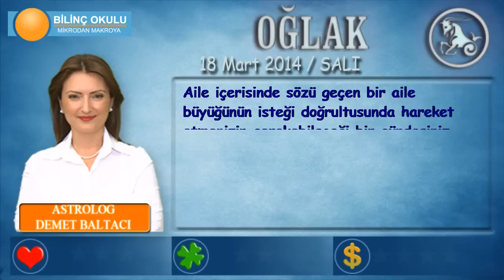OĞLAK Burcu, GÜNLÜK Astroloji Yorumu, 18 Mart 2014, Astrolog DEMET BALTACI Bilinç Okulu